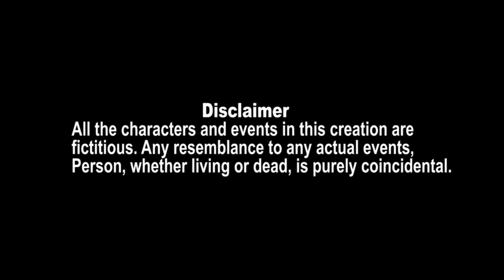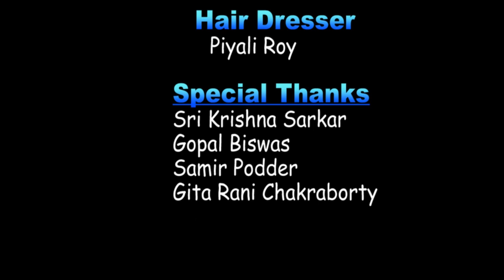JIBAN CHAKRA (Life Circle) Hindi Short Film | 4k Rc Entertainment Presents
Jiban Chakra
Life"s whatever sinful virtues are all here that we have to go back to that name of life circle .
Jiban Chakra
A Social Drama
RC Entertainment  Presents
Story :- Sajal Ghosh
Art Diector :- Tusar Chakraborty
Make up :- Ujjal sen Sarma
Production :- Bapi Samata
Chief Assistant Director:- Pradip Mahato
Production Controller:- Rajib Acharya
Assistant  D.O.P. :- Pradip Mahato
Camera/Edit/Direction :- Rajesh Chakraborty
Cast :- Om Prakash Ladha, Deba Biswas, Sriporna Podder, Bapi Samata, Rajib Acharya, Pritiporna, Soumen Das, Sital Adhikary, Ananda Adhikary

Click the link Below for more interesting videos ;